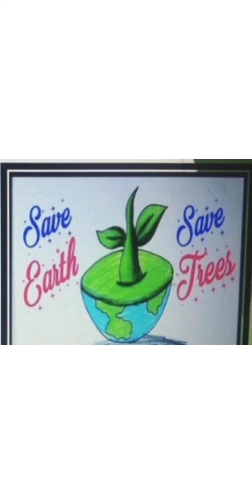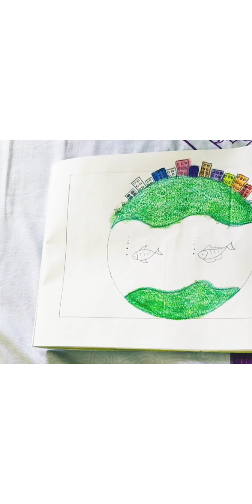Earth Day poster making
Hello friends this video is all about teaching the kids the significance of Earth Day. Poster making help us to learn the shape , the meaning of the word itself ,how we live on it and the importance of the things on it which helps us to survive .We should always value the sources God has given us in this beautiful world. We shouldn't waste these resources and always try to preserve them for our future generations .